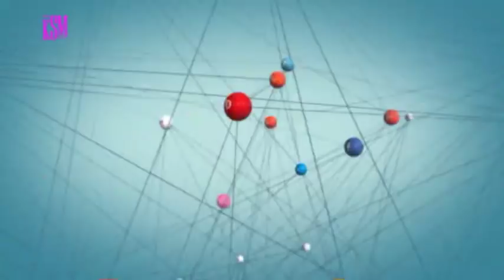KSM Show- Kwame Yaboah, an Italian who speaks Twi, joins Yaa Baby to hang out with KSM